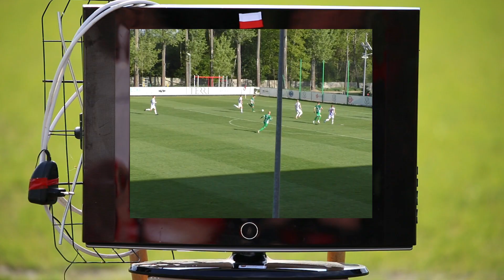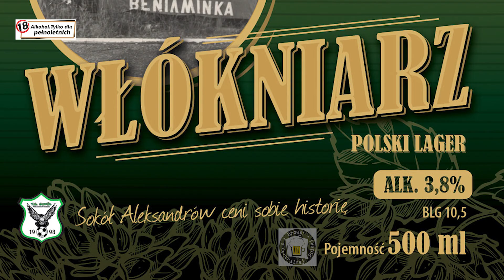Wraca Włókniarz! Sokół Aleksandrów ceni sobie historię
Doczekaliśmy się. Sokół Konsport Aleksandrów Łódzki ceni sobie historię! Dzięki współpracy z Browar z Centralnej Polski mamy coś dla naszych kibiców, którzy ukończyli 18 rok życia.

"Włókniarz" Polski Lager dostępny jest w wielu lokalnych sklepach na terenie Gminy Aleksandrów Łódzki.

Wszystkie materiały prezentowane w filmie są przeznaczone dla osób dorosłych powyżej 18 roku życia. Nie należy ich przekazywać ani udostępniać osobom poniżej 18 lat.